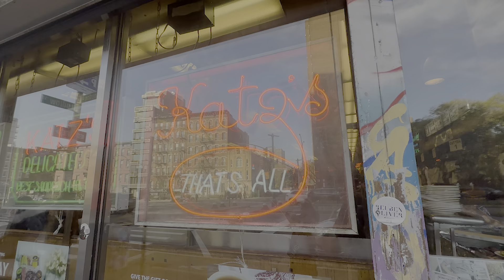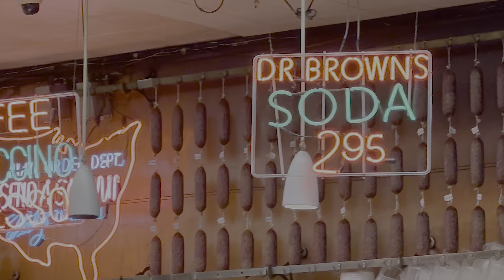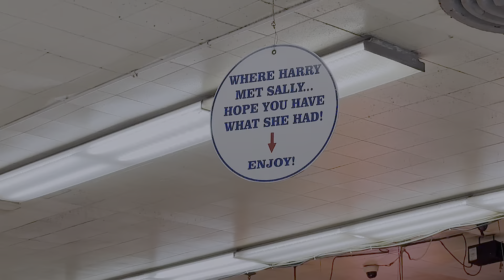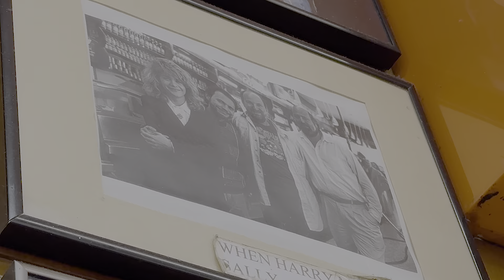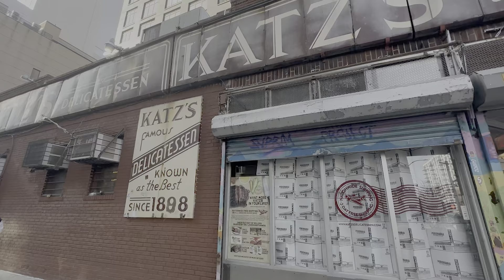Unique NYC: Katz's Deli - Pastrami on Rye & Reuben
Hi everyone!

So after living in NYC area for 8 years we finally got to try the famous Katz's Deli and their pastrami on Rye and Reuben!
They are not only known for their famous pastrami and hour long lines around the block but also for being featured in the 80's romantic comedy "When Harry met Sally".

The pastrami sandwich is easily the quintessential new york of sandwiches out there and Katz's is one of the top places to get an authentic pastrami in NYC.

Let us know if you've tried their pastrami and reuben or your favorite place to get that truly new york sandwich!

Devin & Z

0:00 Intro
0:31 Food close-up
1:08 Inside Katz's
1:27 Trying Matzo Ball Soup
2:01 Reuben
3:15 Pastrami
4:28 Where Harry Met Sally tidbit
5:18 Inside Katz's